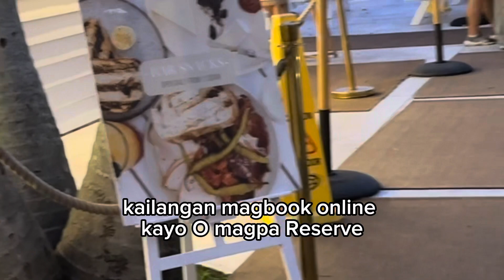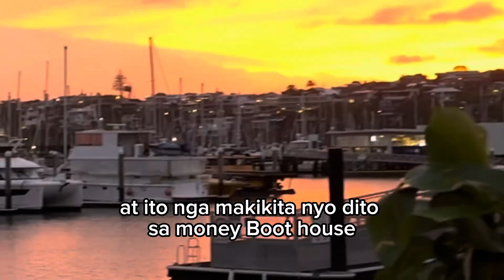A very unstagrammable place here in australia